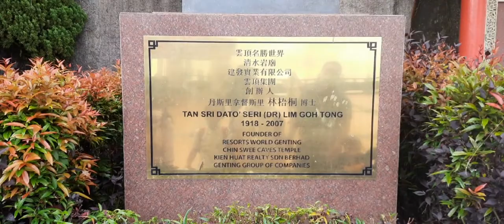Genting Highlands || Chin Swee Caves Temple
Tempat yg harus dilawati jika ke Genting Highlands. kalau naik skyway boleh berhenti di station Chin Swee Caves Temple. Tiket skyway termasuk skali, tak perlu bayar banyak kali.

terdapat tokong..tugu peringatan Founder Genting Highland.. patung Buddha dan Dewi Guan Ying yang besar dan lain-lain lagi.